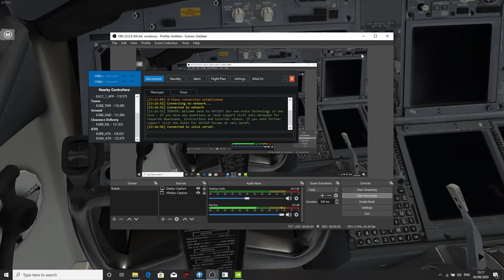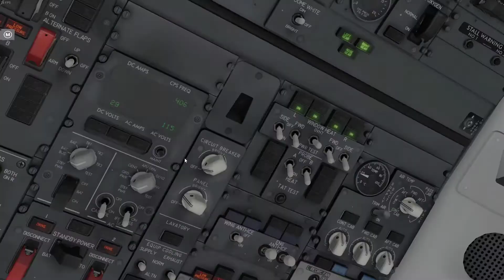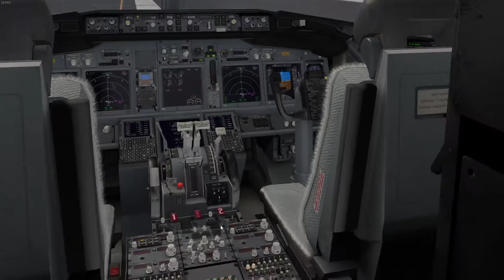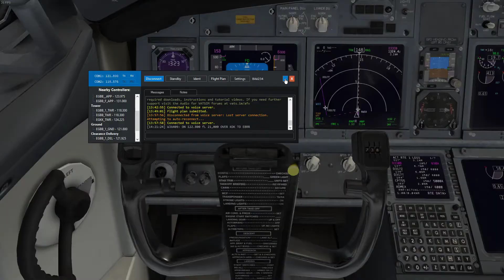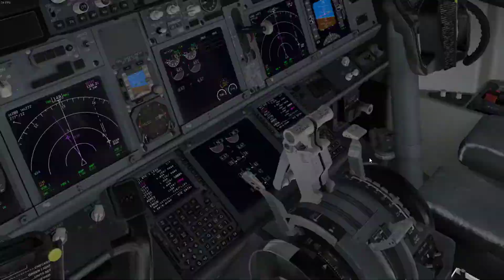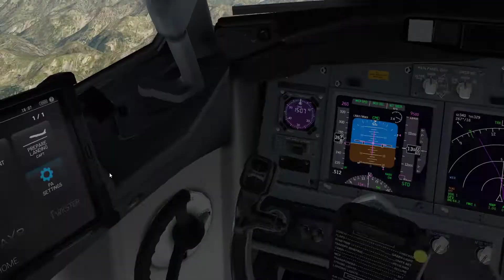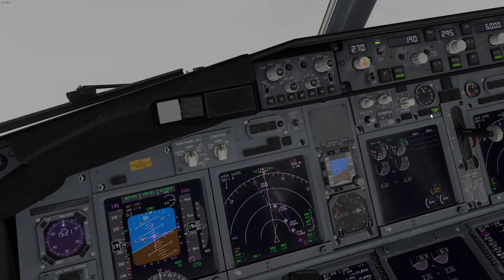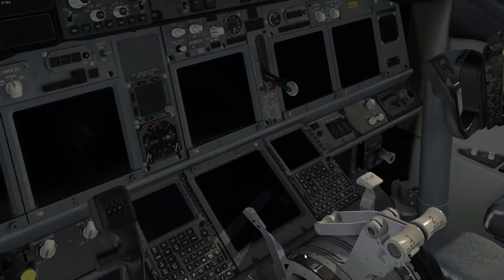X-Plane 11 || VATSIM || Birmingham To Innsbruck || DISASTER CALLS THE PLANE || 4K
Hello Guys, Today I was playing X-Plane 11 and we were doing a flight from EGBB to LOWI and during the approach, we had some problems and then. || I have shortened the video so you guys won't get bored.

Stay Safe!